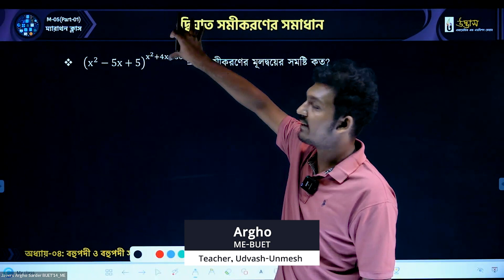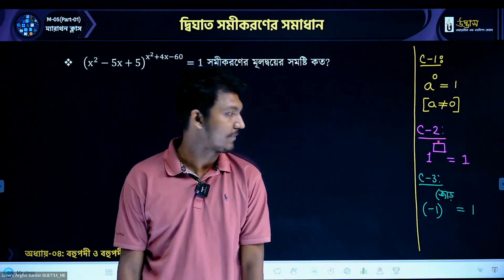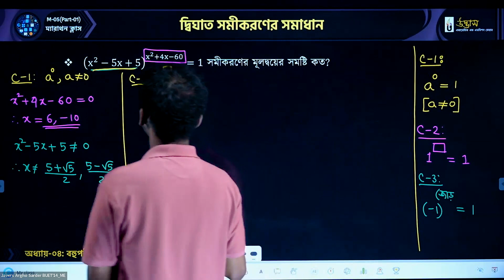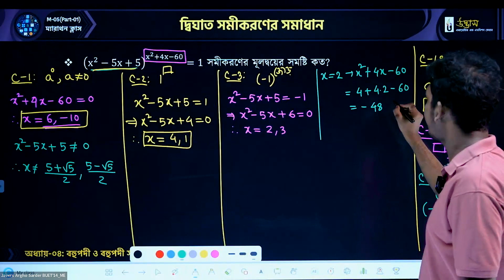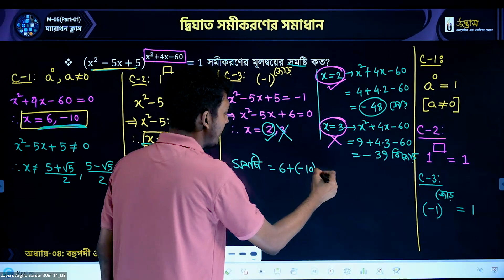দ্বিঘাত সমীকরণের সমাধান | বহুপদী ও বহুপদী সমীকরণ | Engineering Math Preparation | Udvash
► ইঞ্জিনিয়ারিং অফলাইন এক্সাম ব্যাচ/অনলাইন মাস্টার কোর্স -
ইঞ্জিনিয়ারিং ভর্তি পরীক্ষায় ভালো করতে সবচেয়ে বেশি প্রয়োজন বেশি বেশি পরীক্ষা দিয়ে মূল ভর্তি পরীক্ষার প্রশ্নের ধরন, মান, সময় ইত্যাদির সাথে অভ্যস্ত হওয়া। এর ফলে একজন শিক্ষার্থীর পরীক্ষাভীতি যেমনি দূর হয় তেমনি নিয়মিত পরীক্ষার মাধ্যমে নিজের প্রস্তুতির অবস্থান যাচাইও হয়। মূলত এ লক্ষ্যেই তোমরা যারা ইঞ্জিনিয়ারিং ভর্তি পরীক্ষার প্রস্তুতি স্বরূপ পরীক্ষা দিতে চাও, তাদের জন্য উদ্ভাস এর আয়োজন- ইঞ্জিনিয়ারিং এক্সাম ব্যাচ। আর যারা একাডেমিক গ্যাপ পূরণ করে এবং এডমিশন স্ট্যান্ডার্ড টপিকগুলো আরও ভেঙ্গে ভেঙ্গে কনসেপ্ট ক্লিয়ার করে ইঞ্জিনিয়ারিং প্রস্তুতি সম্পন্ন করতে চাও, তাদের জন্য উদ্ভাস এর আয়োজন- ইঞ্জিনিয়ারিং অনলাইন মাস্টার কোর্স।